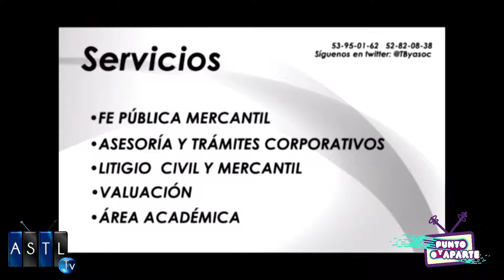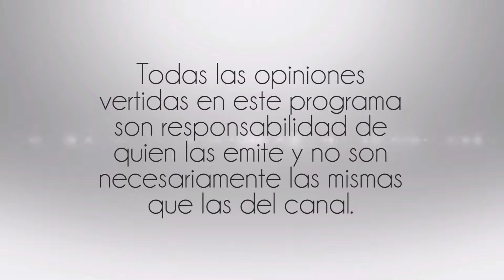Magazine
21 ene 16
Programa: Punto y Aparte
Conductores: Leonard Vidal
Invitadas: Laura de Ita y Ariadna Cantarell